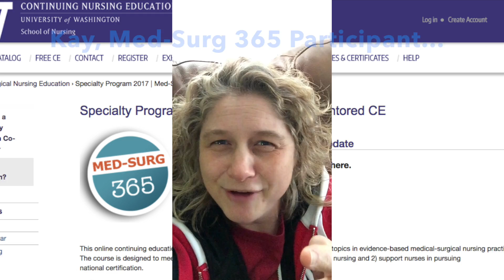Get Your Dream Job | UW Med-Surg Success Story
Find out how one nurse got her dream job in Med-Surg nursing. For details about the course she took,